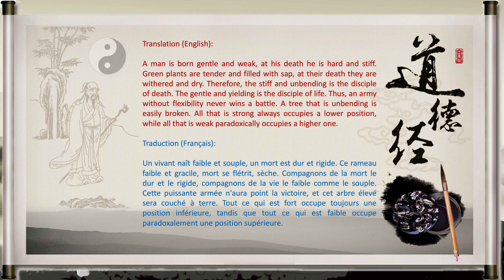A-2-1-2_076-Taoism-Original Text of "Tao Te Ching" - Chapter 76 (with translation in English&French)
Title: A-2-1-2_076-Taoism-Original Text of "Tao Te Ching" - Chapter 76 (with translation in English&French)